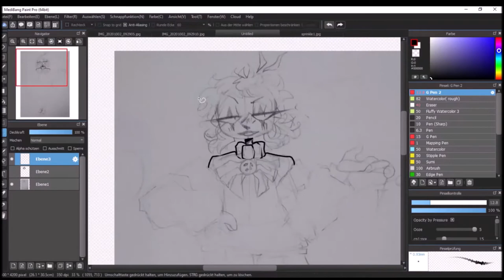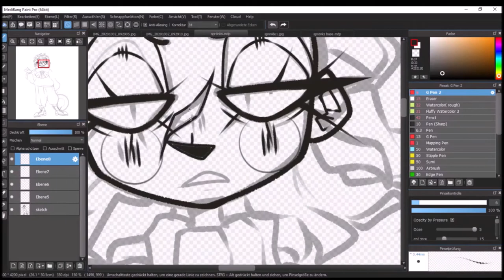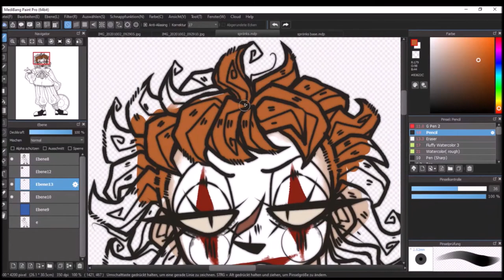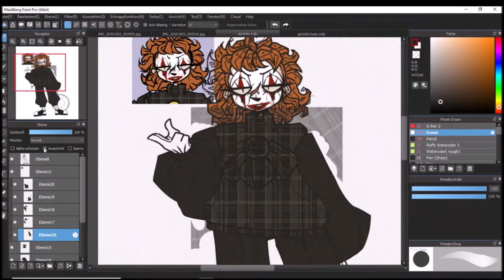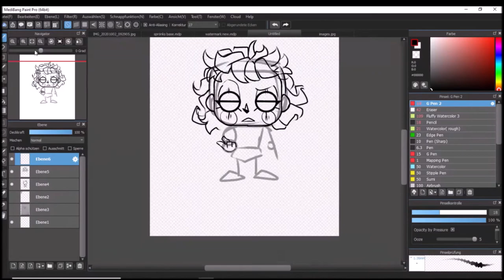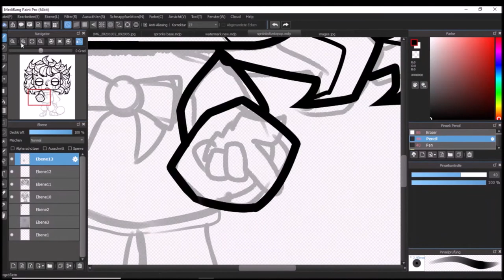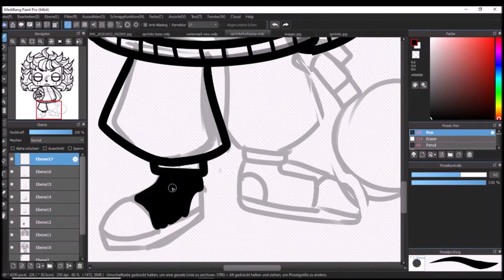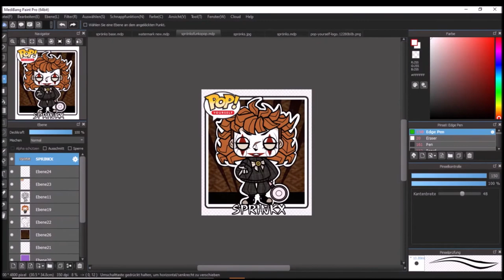I drew my Mascot and turned it into a FunkoPop Figure (Speedpaint)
uhhh Description:

This is my first Video and
I really need to work on my settings-

I used:
- MedibangPaint Pro for Drawing
- OBS Studio for Recording
- DaVinci Resolve and MovieMaker for Cutting & Editing

Anyway thats it- See u sometimes.